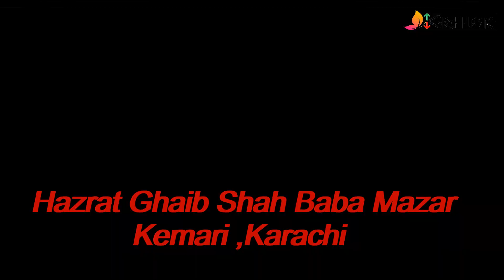|| MY FIRST VLOG ❤️ || Kemari To Manora-Beach || Muhammad Taha